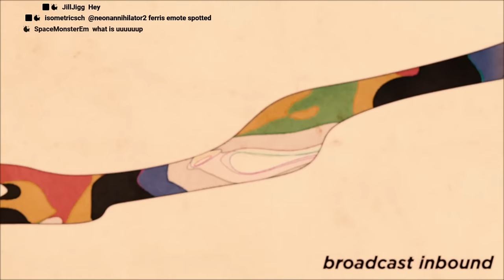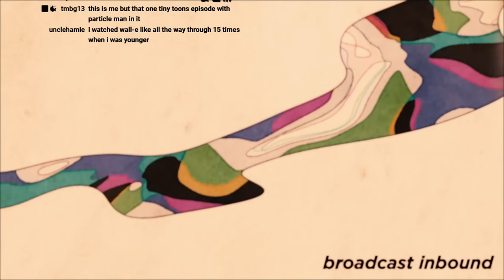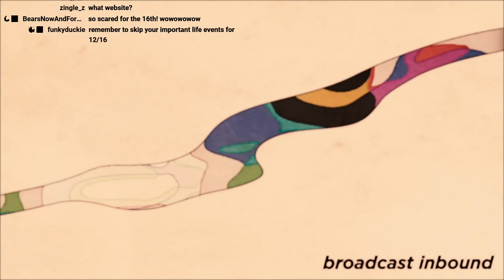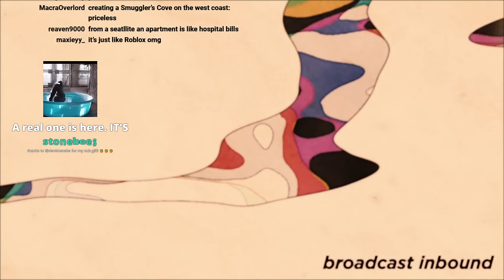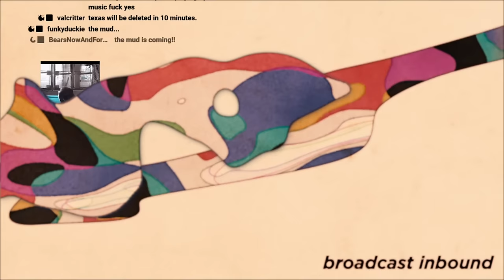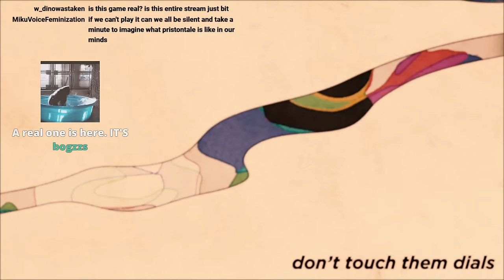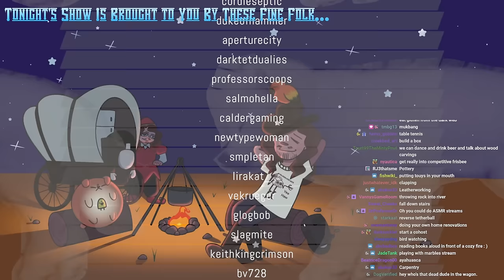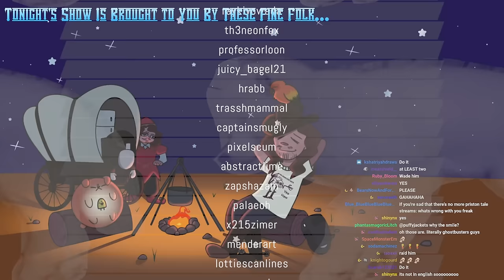PristonTale Is All That's Left - [In Search Of A Perfect World PREQUEL] - (WAYNERADIOTV)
there's nothing else. time to play PristonTale.